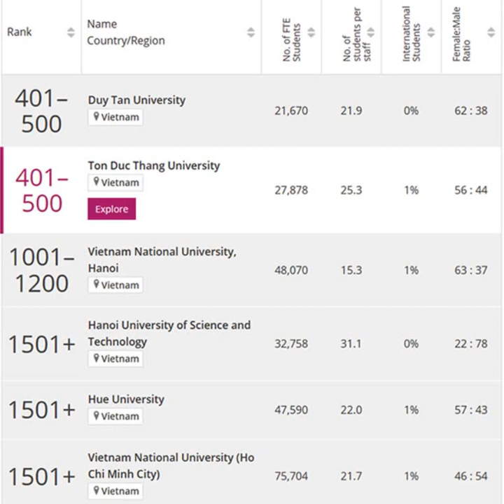Top 6 ĐH của Việt Nam trên bảng Times Higher Education (THE) năm 2023